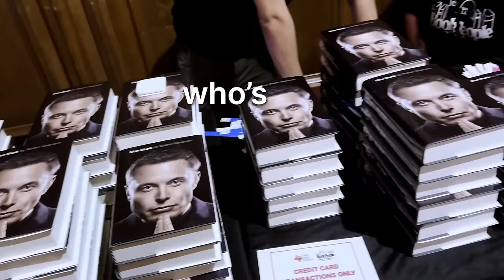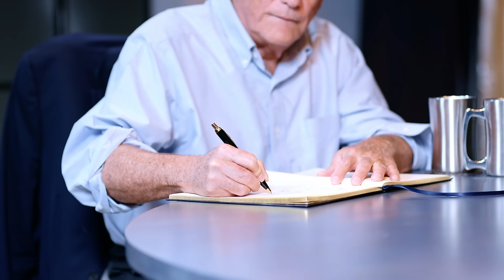The Man Who Followed Elon Musk Everywhere: 7 Elon Secrets! Walter Isaacson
If you enjoy hearing about industry changing innovation, I recommend you check out my conversation with Airbnb founder, Brian Chesky, which you can find

0:00 Intro
3:22 Working Closely with the Greatest Minds of the 21st Century
7:50 Surprising Findings About Elon Musk's Childhood
10:19 Elon Musk Demons & The Traumatic Experience With His Dad
14:43 Raising a Resilient Child
18:17 Elon Associates Pain with Love
20:14 Do You Need Struggle to Be Successful?
21:00 Elon Wasn’t a Good Student
22:48 Could Anyone Become Elon Musk?
25:44 First Principle Thinking
29:43 Confronting Elon: What Happens?
34:46 Elon’s Change of Ideology & His Child Transitioning
38:00 Buying Twitter
43:16 Impact of Being a Disruptive Leader
50:18 Did Steve Jobs & Elon Musk Want to Be Liked?
54:41 Elon’s Mission to Conquer Mars
57:03 Elon’s Fear of Dying Before Accomplishing His Mission
1:00:39 Concerns About Elon’s Mental Health
1:03:21 Key to Hiring Great People
1:06:18 Commonalities Between Steve Jobs & Elon Musk
1:07:55 Importance of Experimentation and Taking Risks
1:10:59 Are They Delusional?
1:13:58 Is Elon Happy?
1:16:24 Do Bezos & Musk Like Each Other?
1:17:37 How Did These Great Minds Change You?
1:23:43 “Elon Is Afraid of Being Alone”
1:26:36 Last Guest Question

You can purchase Walter’s new biography, ‘Elon Musk’,

NKW8B6P
Z7V4XGAD8W